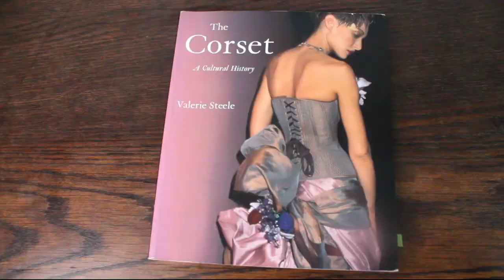Painting A Victorian Spoon Busk Corset With Acrylic Paints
I found this video in my library of past videos I had made and thought I would upload it. I love corsets and I also enjoy painting them!

This design is of a blue silk corset from.

I have use acrylic paint, white gel pen, Macron liner and tea to stain the outer edges of the picture.